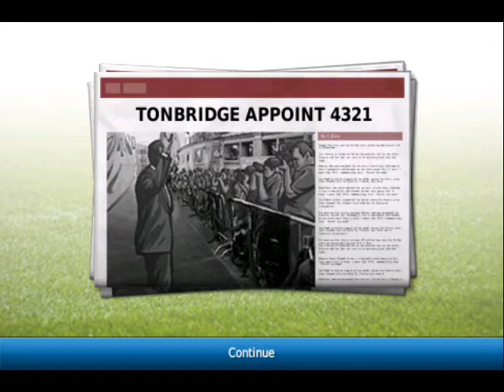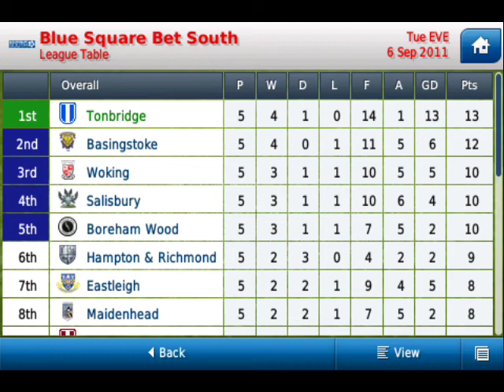TheJoel4321 - From Tonbridge to Trophies #1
In this series I will be taking over Tonbridge Angels and try to win trophies with them.